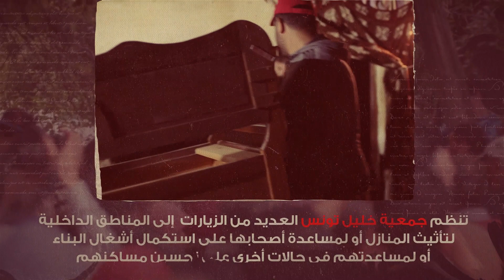تعريف بجمعية خليل تونس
جمعية خليل تونس موش باش تاقف والعمل متاعها متواصل وهذا الكل من فضل خيركم و مجهودات كامل الفريق 🙏👏🇹🇳